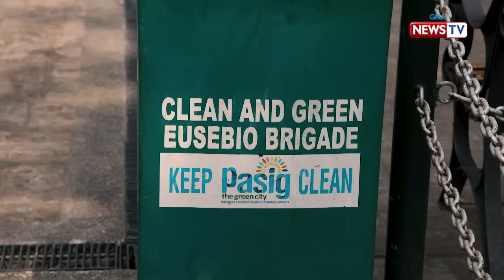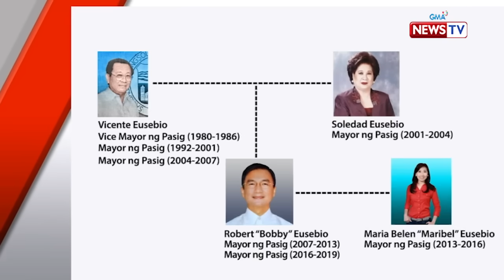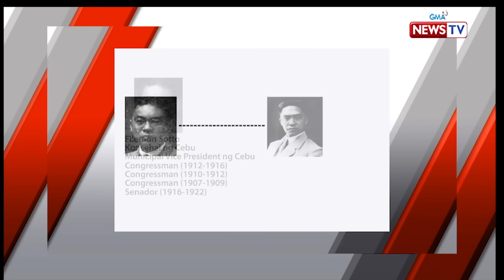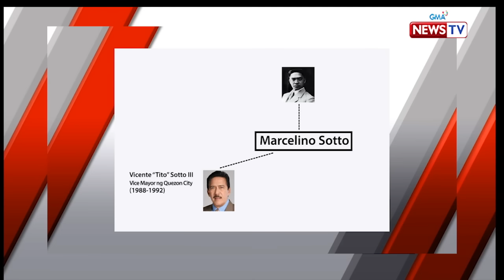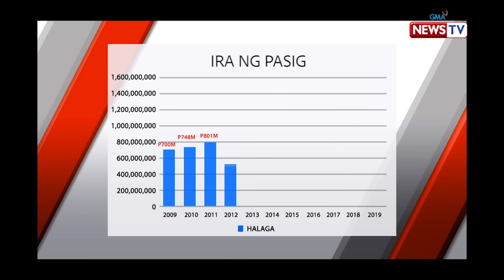Investigative Documentaries: Paghahari ng mga Eusebio sa Pasig City, winakasan ni Vico Sotto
Aired (May 30, 2019): Matapos ang 27 taon, winakasan ng bagitong politiko na si Vico Sotto ang paghahari ng mga Eusebio sa Pasig City. Ano kaya ang mga pagbabagong isasagawa niya para sa kapakanan ng mga Pasigeño?

Watch ‘Investigative Documentaries’, Thursday nights at 8 PM on GMA News TV, hosted and presented by Malou Mangahas.